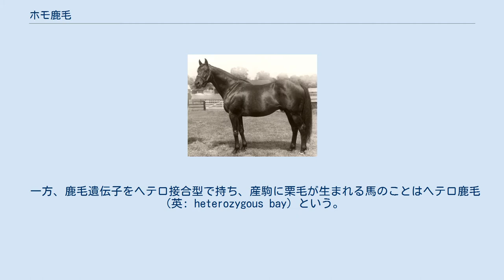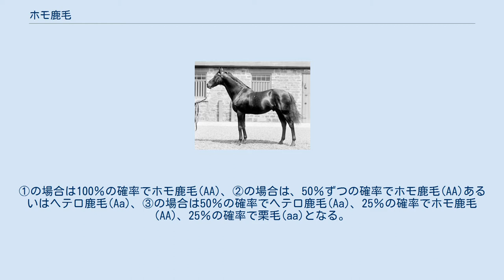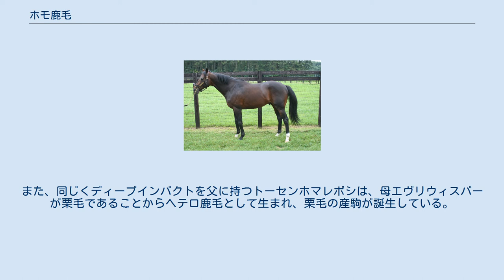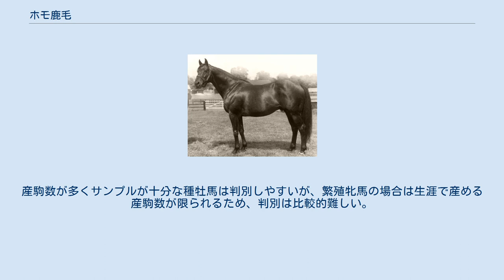ホモ鹿毛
ホモ鹿毛（ホモかげ、英: homozygous bay）とは鹿毛遺伝子をホモ接合型で持つ馬の通称。
ここでの「鹿毛」は一般的に広義の鹿毛を指しており、黒鹿毛、青鹿毛の馬も含む。
産駒に栗毛が生まれないという特徴がある。
 一方、鹿毛遺伝子をヘテロ接合型で持ち、産駒に栗毛が生まれる馬のことはヘテロ鹿毛（英: heterozygous bay）という。
 馬は両親から毛色に関する遺伝子を半分ずつ受け継ぎ、その組み合わせによって毛色が決定される。
栗毛遺伝子は他の全ての毛色に対して劣性遺伝であるため、鹿毛遺伝子と栗毛遺伝子の組み合わせでは前者が優性遺伝となり、生まれてくる馬の毛色は鹿毛となる。
ここで鹿毛遺伝子をA、栗毛遺伝子をaとすると、AAの組み合わせを有している馬がホモ鹿毛である。
Aaはヘテロ鹿毛となり、aaは栗毛として発現する。
栗毛が発現するには両親ともに栗毛遺伝子を保有している必要があるため、少なくとも一方がホモ鹿毛の場合はAAもしくはAaとなり、栗毛の産駒は絶対に誕生しない。
 ホモ鹿毛の馬が生まれるには、①両親がともにホモ鹿毛(AA)の場合、②両親のどちらかがホモ鹿毛(AA)で、もう一方がヘテロ鹿毛(Aa)の場合。
③両親がともにヘテロ鹿毛(Aa)の場合がある。
①の場合は100％の確率でホモ鹿毛(AA)、②の場合は、50％ずつの確率でホモ鹿毛(AA)あるいはヘテロ鹿毛(Aa)、③の場合は50％の確率でヘテロ鹿毛(Aa)、25％の確率でホモ鹿毛(AA)、25％の確率で栗毛(aa)となる。
 ホモ鹿毛の馬であっても、交配相手がヘテロ鹿毛(Aa)の場合は50％、栗毛(aa)の場合は100％の確率でヘテロ鹿毛(Aa)の産駒が誕生するため、その産駒にヘテロ鹿毛もしくは栗毛の馬を掛けあわせれば孫の代で栗毛(aa)の産駒が誕生する可能性がある（いわゆる隔世遺伝）。
例えば、ディープブリランテはホモ鹿毛の父ディープインパクトを持つが、自身は栗毛の産駒が誕生するヘテロ鹿毛である。
ディープブリランテの母父ルーソヴァージュが栗毛であるため母ラヴアンドバブルズ(鹿毛)はヘテロ鹿毛であり、ディープブリランテも50％の確率でヘテロ鹿毛となった。
また、同じくディープインパクトを父に持つトーセンホマレボシは、母エヴリウィスパーが栗毛であることからヘテロ鹿毛として生まれ、栗毛の産駒が誕生している。
 ホモ鹿毛とヘテロ鹿毛は外見上は全く区別がつかず、基本的には産駒の毛色でしか判断できない。
産駒数が多くサンプルが十分な種牡馬は判別しやすいが、繁殖牝馬の場合は生涯で産める産駒数が限られるため、判別は比較的難しい。